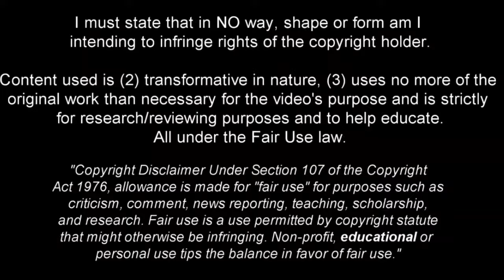MATHEUS FRANCA! - YOUNG TALENT IN THE MAKING - INSANE SKILLS, GOALS & ASSISTS - 2022 (HD)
Matheus Franca de Oliveira is a Brazilian footballer who plays as a forward for Campeonato Brasileiro Serie A club Flamengo.